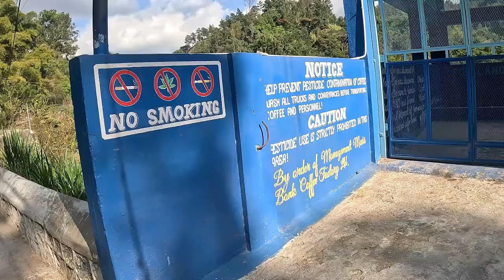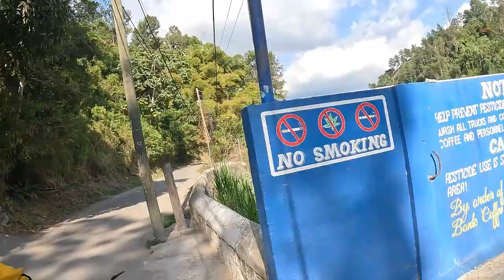Country area @ Mavis Bank in St. Andrew Jamaica MUST WATCH. 🇯🇲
This is a tour of Mavis Bank community exciting moment you will enjoy. Please watch and enjoy the scenery it"s a breath taking moment.  Our country Jamica is beautiful.